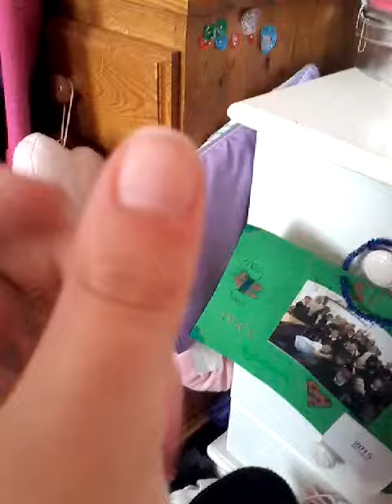Instant nail polish remover make your own♥